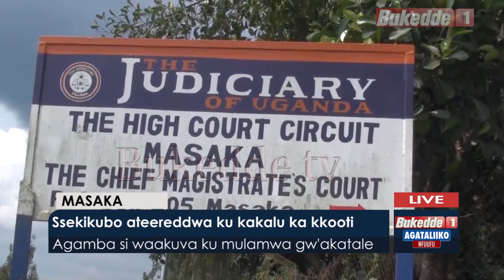- Ssekikubo ateereddwa ku kakalu ka kkooti.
Agamba ssiwakuva mku mulamwa gw’akatale.

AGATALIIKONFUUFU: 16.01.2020